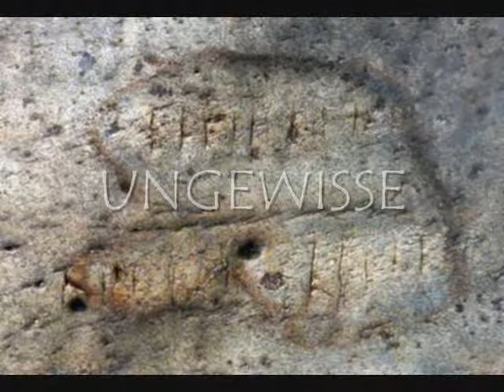Existenz, Fluss von Illusion ins Ungewisse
"Existenz, Fluss von Illusion ins Ungewisse" Video Film Projekt. By NV1.
Ueber:  Die Ontologie (griechisch ὄν, on, „seiend", als Partizip Präsens zu εἶναι, einai, „sein", und λόγος, logos, „Lehre, Wort") ist eine Disziplin der theoretischen Philosophie. In der Ontologie geht es in einer allgemeinen Begriffsverwendung um Grundstrukturen der Wirklichkeit. Dieser Gegenstandsbereich ist weitgehend deckungsgleich mit dem, was nach traditioneller Terminologie „allgemeine Metaphysik" genannt wird. Dabei wird etwa eine Systematik grundlegender Typen von Entitäten (Gegenstände, Eigenschaften, Prozesse) und ihrer strukturellen Beziehungen diskutiert. Spezielle Gegenstandsbereiche betreffende Fragen sind hingegen zum Beispiel „Was ist der Mensch?", „Gibt es einen Gott?" oder „Hat die Welt einen Anfang?". Diese Themen fielen nach traditioneller Stoffgliederung in den Bereich „spezielle Metaphysik". Bei einigen traditionellen Herangehensweisen steht der Begriff des Seins im Vordergrund. Heute werden in der systematischen Philosophie die Ausdrücke „Ontologie" und „Metaphysik" zumeist synonym verwendet. In der Informatik werden seit den 1990er Jahren formale Repräsentationssysteme angelehnt an den philosophischen Begriff als „Ontologien" bezeichnet.(wikipedia)
Ueber: In der Philosophie (griechisch φιλοσοφία, lateinisch philosóphia, wörtlich „Liebe zur Weisheit") wird versucht, die Welt und die menschliche Existenz zu deuten und zu verstehen.
Von anderen Wissenschaften unterscheidet sie sich dadurch, dass sie sich nicht auf ein spezielles Gebiet oder eine bestimmte Methodologie begrenzt, sondern durch die Art ihrer Fragestellungen und ihre besondere Herangehensweise an ihre vielfältigen Gegenstandsbereiche charakterisiert ist.
Die Anfänge überlieferten Denkens abendländischer (westlicher) Philosophen gehen bis auf das 6. vorchristliche Jahrhundert zurück. In diesem Zeitraum entstanden vergleichbare Entwicklungen auch in anderen Kulturräumen (Achsenzeit). In der antiken Philosophie entfaltete sich das systematische und wissenschaftlich orientierte Denken. Im Lauf der Jahrhunderte differenzierten sich die unterschiedlichen Methoden und Disziplinen der Welterschließung und der Wissenschaften direkt oder mittelbar aus der Philosophie, zum Teil auch in Abgrenzung zu irrationalen oder religiösen Weltbildern oder Mythen.
Kerngebiete der Philosophie sind die Logik (als die Wissenschaft des folgerichtigen Denkens), die Ethik (als die Wissenschaft des rechten Handelns) und die Metaphysik (als die Wissenschaft der ersten Gründe des Seins und der Wirklichkeit). Weitere Grunddisziplinen sind die Erkenntnis- und Wissenschaftstheorie, die sich mit den Möglichkeiten des Erkenntnisgewinns im Allgemeinen bzw. speziell mit den Erkenntnisweisen der unterschiedlichen Einzelwissenschaften beschäftigen.(wikipedia)
Ueber: Illusion wird in der psychiatrischen Fachsprache als Sinnestäuschung verstanden. In Fällen, in denen bei der Wahrnehmung wirklich Vorhandenes als etwas anderes erlebt oder für anderes gehalten wird, als es tatsächlich ist, wird von „illusionärer Verkennung" gesprochen. Illusionen stellen damit eine verfälschte wirkliche Wahrnehmung dar. So wird z. B. ein Baumstumpf als eine sich hinkauernde Gestalt verkannt. Illusionen unterscheiden sich deutlich von Halluzinationen, die Wahrnehmungserlebnisse darstellen und damit wie Sinneseindrücke erlebt werden, obwohl sie auf keine entsprechende Reizquelle bezogen werden können. Als Wahn bis hin zur Wahnwahrnehmung wird dagegen nicht eine Wahrnehmung, sondern eine Fehlbeurteilung der Realität bezeichnet, sozusagen eine falsche Meinung darüber, die -- ähnlich einer festen Überzeugung oder fixen Idee -- mit einer von der konkreten Erfahrung unabhängigen Gewissheit vertreten wird. An dieser wird gleichzeitig mit unbeeinflussbarer, unerschütterlicher Sicherheit festgehalten, auch wenn sie im Widerspruch zur Wirklichkeit und selbst zur bisherigen eigenen Erfahrung einschließlich der von anderen Menschen und deren gesamten Denken und Meinen steht.(wikipedia)